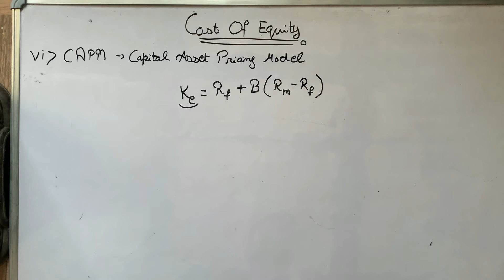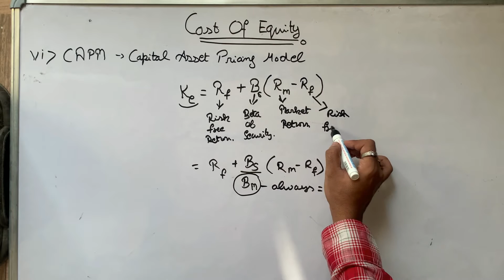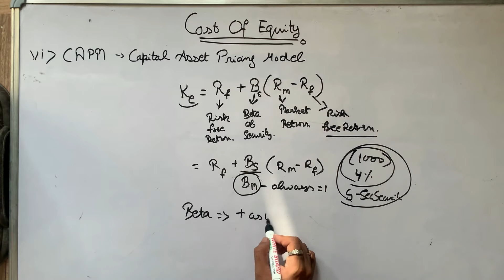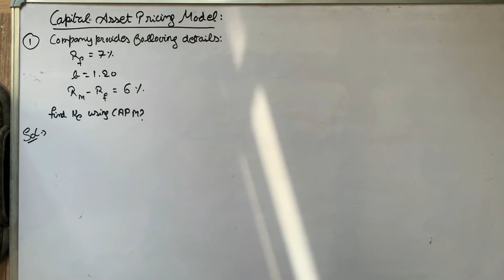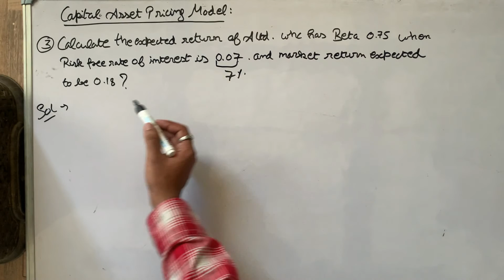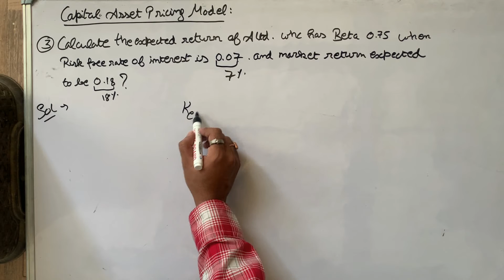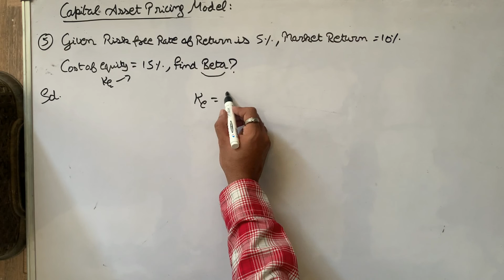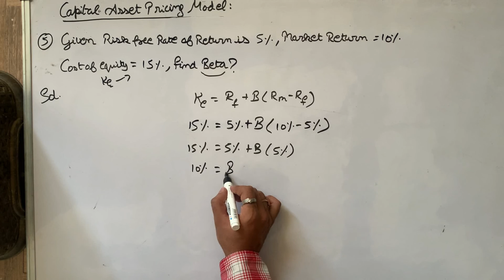14. Capital Asset Pricing Model CAPM Practical Questions Ke Cost Of Equity Cost Of Capital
Practical Questions On
Video 1- EVA Economic Value Addition Practical Questions
Video 2- MVA Market Value Addition Practical Questions
Video 3- NI Net Income NOI Net Operating Income Practical Questions Capital Structure
Video 4- Traditional Theory MM Modigilani Miller Theory Practical Questions Capital Structure
Video 5- Cost Of Irredeemable Debt Kd Cost Of Capital
Video 6- Cost Of Redeemable Debt Kd Cost Of Capital
Video 7- Cost Of Irredeemable Preference Share Cost Of Capital
Video 8- Cost Of Redeemable Preference Share Cost Of Capital
Video 9- Divident Yield Approach Cost Of Equity Cost Of Capital
Video 10- Divident Yield + Growth Cost Of Equity Cost Of Capital
Video 11- Earning Yield Approach Cost Of Equity Cost Of Capital
Video 12- Earning Yield + Growth Cost Of Equity Cost Of Capital
Video 13- Realised Yield Approach Cost Of Equity Cost Of Capital
Video 14- Capital Asset Pricing Model Cost Of Equity Cost Of Capital